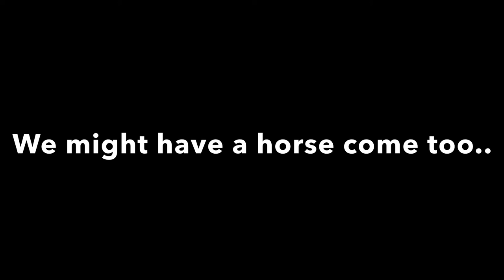House of memories music video